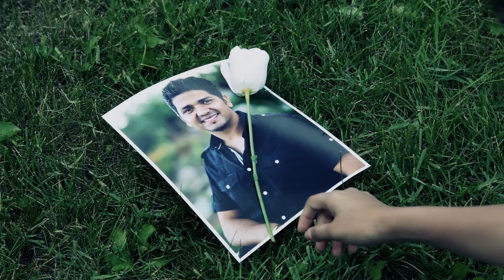[SimplyBhangra.com] Hans Mann - Mahiya (Full Video)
Check out the full video by Canadian producer/singer Hans Mann! 'Mahiya' is the first official release by Hans Mann since his album 'Muchh Jatt Di' almost four years ago. The single is out now via iTunes!